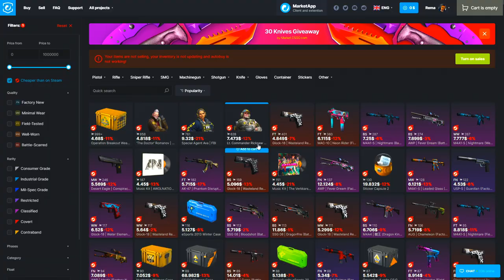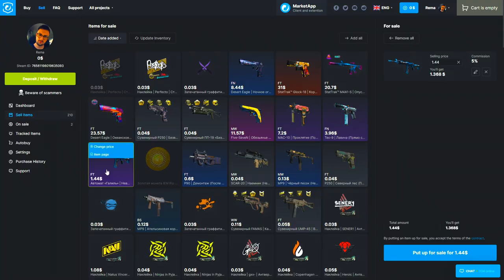CS 2 MIRAGE SMOKES (T SIDE)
❤️ TOP DONATORS -
🥇 ArchangelPrime - 1700€
🥈 Smiley85 - 720€
🥉 DEBELI - 600€
4. BOXA91 - 500€
5. ARAPIN - 410€
6. WesternGambia - 350€
6. JONNY-BP - 300€
7. DANIJEL - 200€
8. SASEEK - 175€
9. DEXTERPG - 150€
10. vnigla - 140€

⛔ Pravila chata/Livestreama:
1. Zabranjeno reklamiranje sebe/drugih kanala.
2. Zabranjeno pisati s kim/šta da Rema igra.
3. Zabranjeno pisanje/šala u vidu nacionalizma/politike.
4. Zabranjeno spamanje jedne te iste poruke te predstavljati se da ste neko drugi.
5. Zabranjeno deljenje personalnih informacija.

💻 PC Specs -